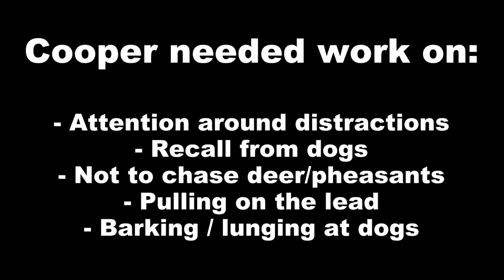Cooper - Weimaraner - 5 Week Residential Dog Training at Adolescent Dogs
Cooper needed work on attention, recall from dogs, not chasing deer/pheasants/rabbits, barking & lunging at dogs and pulling on the lead. Trained by Advanced Senior Instructor Sarah Coombe